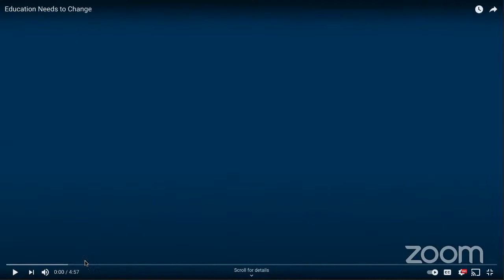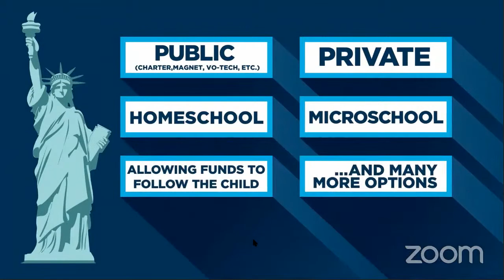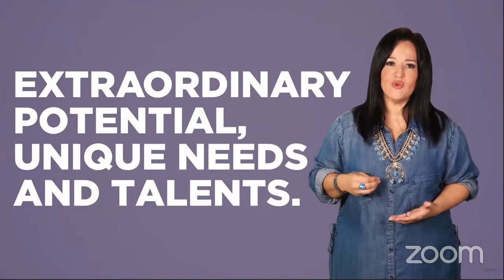Innovators in Education Discussion Panel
Join us at Americans for Prosperity Foundation as we uncover innovative solutions that are breaking barriers in education along with a few individuals who are on the forefront of this academic transformation for learners. This virtual panel discussion, which will consist of educators, a parent, and a policy expert, will inspire and unleash pedagogical creativity for participants.  Please bring your comments and questions!